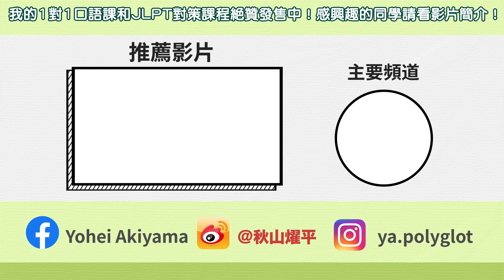【好孩子別點進來】10分鐘學習100句日文髒話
*還沒註冊italki的用戶從下面連接註冊，就會獲得10美金的優惠券